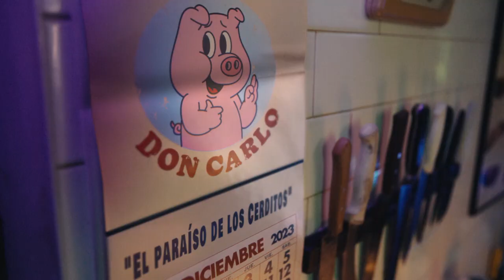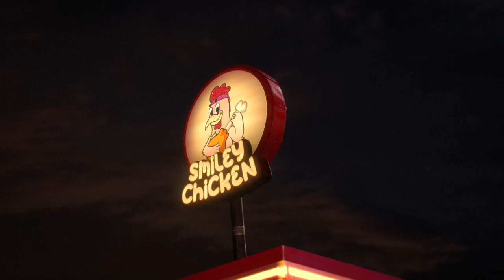NotCo - Not So Happy Animals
Agency  : GUT Mexico City
Campaign : Not So Happy Animals
Advertiser : NotCo
Brand  : NotCo
Length  : 104 Seconds
Posted   : Jan 26, 2024

In this Movie Ad we’ll walk you through:
"Not So Happy Animals" is a thought-provoking campaign by NotCo, in collaboration with GUT Mexico City, aiming to raise awareness about the realities of animal agriculture and promote a plant-based diet.

TIMESTAMPS :
00:00 NotCo - Not So Happy Animals
Plot :
The "Not So Happy Animals" campaign unfolds with animated and satirical stories of animals, delivering cheerful tunes about their sad and tragic lives, cleverly exposing the contrast between their actual conditions and how they are portrayed in marketing. The animals become the voices for change, challenging the viewer's perspective on the impact of food choices.